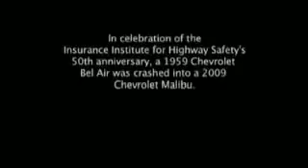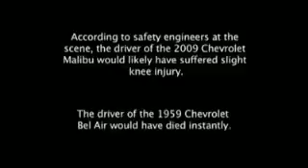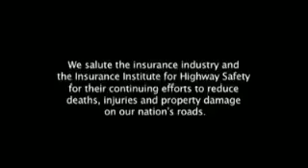Insurance Institute for Highway Safetys 50th anniversary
Video: In celebration of the Insurance Institute for Highway Safetys 50th anniversary, a 1959 Chevrolet Bel Air was crashed into a 2009 Chevrolet Malibu. Read Truck Safety Certification: Expensive, Complex, and Critically Important at TruckTrendcom to learn more about new safety standards and regulation that our auto industry face today for our trucking needs.